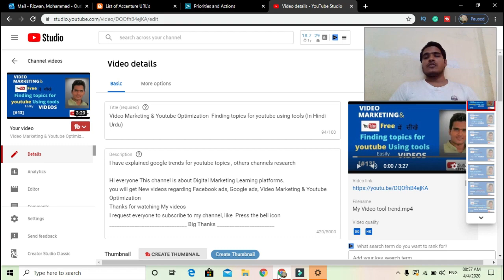Video Marketing & Youtube Optimization tips to increase views likes in Youtube video (In Hindi Urdu)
_______________________________ Big Thanks _______________________